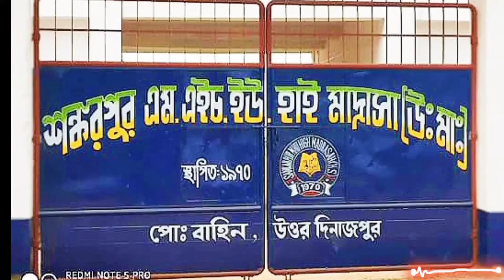Sankarpur MHU High Madrasah video